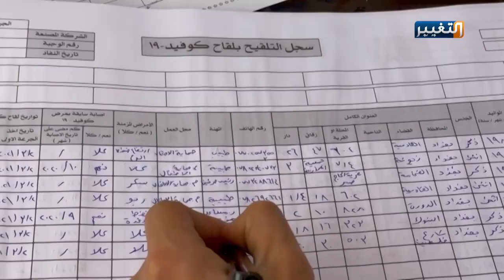كورونا في العراق يتفاقم والأسباب خطيرة | تقرير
يدخل العراق في قائمة ارتفاع إصابات كورونا، وخطورة الوضع الوبائي الذي يسجل مؤخرا أعلى حصيلة يومية من الإصابات ما يزيد تأثيرها سلبا على النظام الصحي والحياة اليومية للمواطنين.